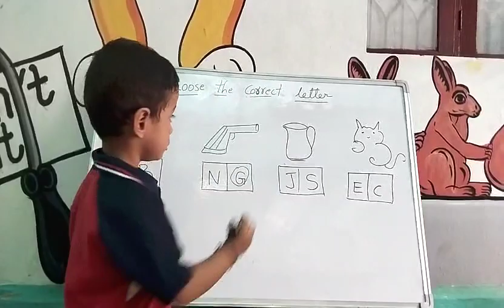Taneesh | Letter to Picture Matching | Rise Learning World Opp New Port Railwaystation, Kakinada.